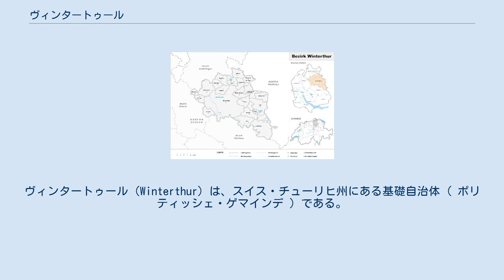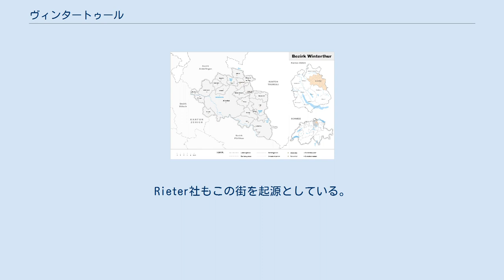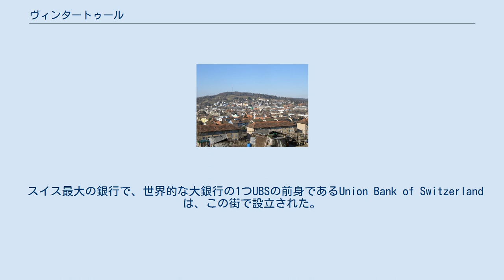ヴィンタートゥール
ヴィンタートゥール（Winterthur）は、スイス・チューリヒ州にある基礎自治体 ( ポリティッシェ・ゲマインデ ) である。
チューリッヒの北東に位置する。
その人口は10万人以上と見積もられており、スイスで6番目に大きな都市である。
地域の方言や街の住民は、しばしば"Winti"と省略する。
今日街はサービス業とハイテク産業の中心であるが、多くの住民はわずか列車で18分の近隣のチューリッヒを利用している。
街はドイツやイタリアから直通列車で結ばれ、チューリッヒ空港へのアクセスも便利であり、地域交通の拠点でもある。
 約600点の世界的な名画を所蔵する「オスカー＝ラインハルト・コレクション」の美術館をはじめ、ヴィンタートゥール美術館、写真美術館、自然科学博物館「テクノラマ」など、質の高いミュージアムが集まっていることでも有名である。
 ローマ時代、街は"Vitudurum"として知られていた。
キーブルクの伯爵が1175年に街を設立した。
街は広範囲にわたる特権を有する勅許を得ていた。
1264年ハプスブルク家によって街は引き継がれ、1467年に同家によってチューリッヒに売却された。
 1916年にヴィンタートゥール美術館が開かれた。
 街はスイスの鉄道産業と工業の拠点の1つであった。
今日、鉄道産業と他の重工業はおおむね姿を消した。
最も重要な企業はスルザー・ブラザーズ（今日のスルザー社）であった。
繊維産業はこれより早く衰退していた。
Rieter社もこの街を起源としている。
 スイス最大の銀行で、世界的な大銀行の1つUBSの前身であるUnion Bank of Switzerlandは、この街で設立された。
 またかつてのスイス最大の保険会社ヴィンタートゥール保険の拠点であった。
2006年まで同保険はスイス最大で欧州ではトップ10に入っていたが、2007年1月にフランスのアクサ生命保険とヴィンタートゥール・スイス生命保険が、アクサの持ち株会社となることで経営統合した。